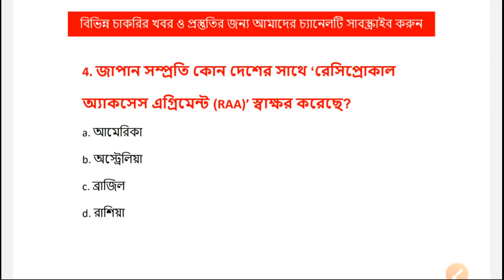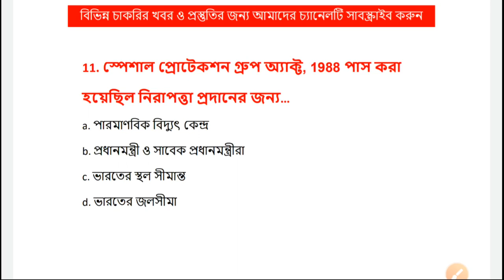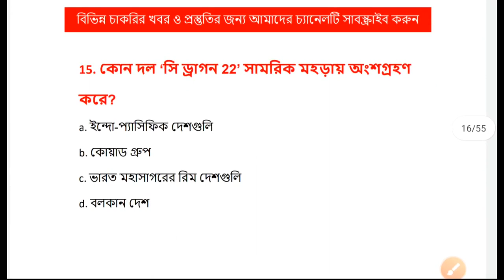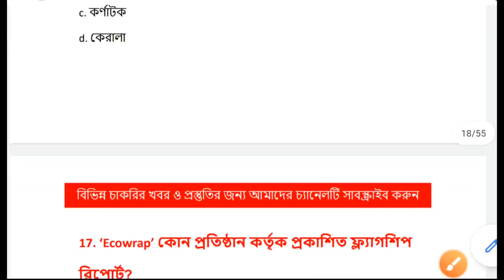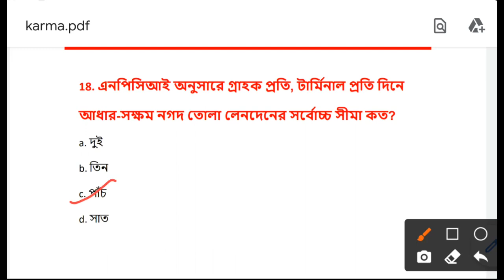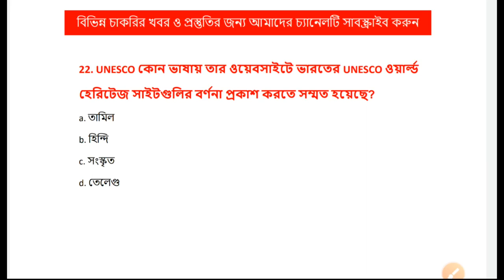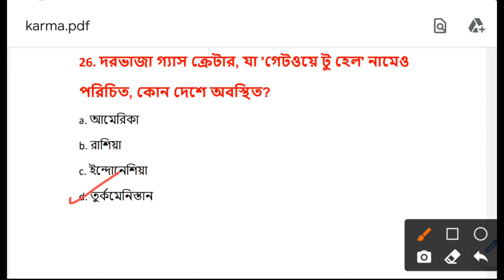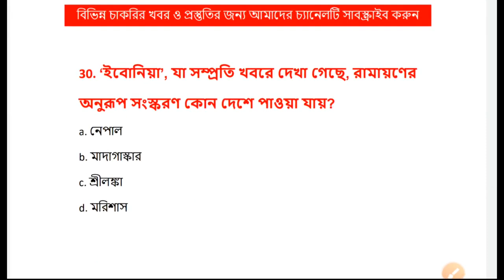January Second Week Current Affairs 2022 | Weekly Current Affairs 2022 | কারেন্ট অ্যাফেয়ার্স 2022